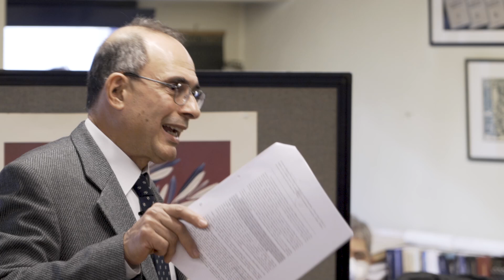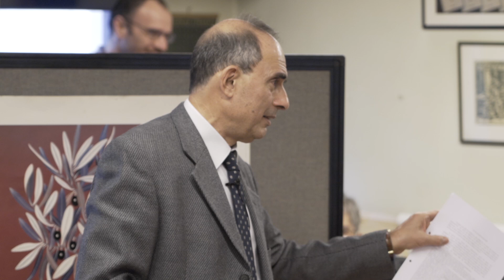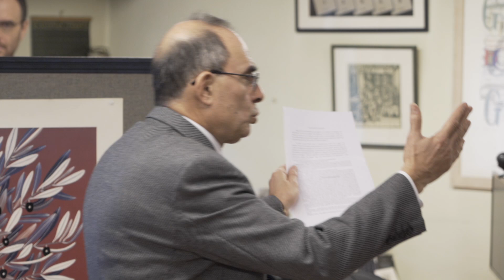Φρ. Νίτσε «Διόνυσος κατά Εσταυρωμένου» στο Πατάρι του Gutenberg, με τον Ήρκο Ρ. Αποστολίδη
Ο Ήρκος Ρ. Αποστολίδης μιλάει για το έργο του Φρ. Νίτσε «Διόνυσος κατά Εσταυρωμένου» στο Πατάρι του Gutenberg.